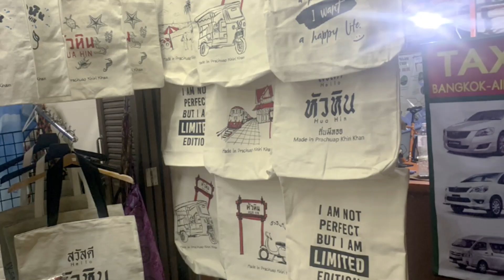ทะเลหัวหินยามเย็น หาดเขาตะเกียบ Jan 16, 2023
เที่ยวหัวหิน พักที่พักสุดหรู ราคาสบายกระเป๋า
อากาศเย็นสบาย 20องศา C